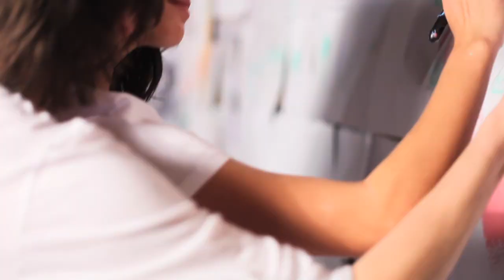Josh Kay - "World Within" Official Music Video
Official music video for Josh Kay's song "World Within" Follow Josh on twitter: @joshuapaulkay

Model-Trisha Giles. Mural painted by Rebecca Culhane. Hair and Makeup by Kristina Lee. Extra assistance Danielle Palafox. Song recorded at Sadson Studios. Song produced by Sadson Studios and Josh Kay.